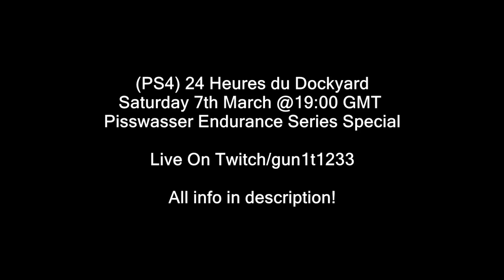GTA 5 PS4 - Muscle Car Racing (GTA V Custom Race Track)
GTA 5 Online Racing - Introduction to my brand new night Race! Perfect for Muscle Cars. Also talking through an event i'll be taking part on Saturday 7th of March along with a Livestream on my twitch/gun1t1233! Thanks for the support :]

We also have a new closed crew for those who want to take it seriously, you must be on my livestream to be able to prove yourself and join